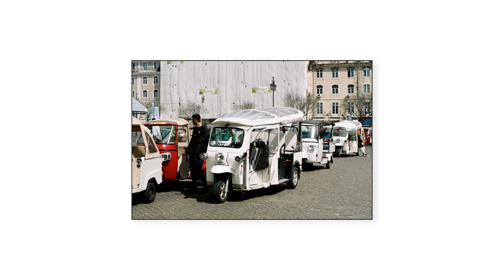Lisbon on Film - Kodacolor 200 Photowalk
Lisbon, trams, 35mm film. Name a more iconic trio!

EQUIPMENT USED
Pentax Spotmatic // Kodacolor 200
iPhone Xʀ // PowerDeWise Lapel Mic
00:00 Intro
00:21 walkies
01:00 TRAM!
01:19 back to the walk
04:13 ok one more tram

I'm a professional circus artist, working worldwide year round. This video was shot while working onboard P&O Cruises IONA.